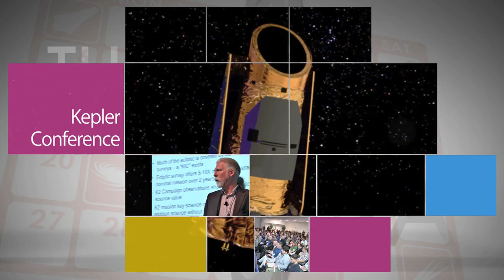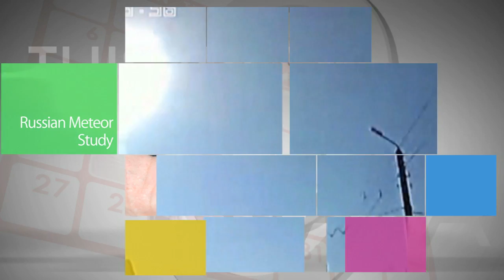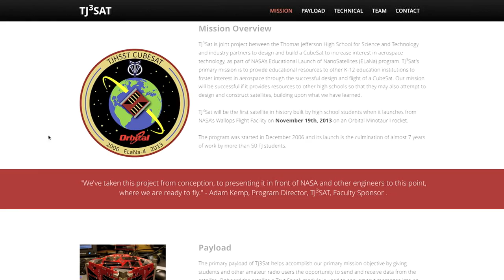Kepler Conference on This Week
During the Kepler Science Conference at Ames Research Center, the science community discussed the latest news from the Kepler mission's hunt for exo-planets. which are planets outside our solar system Among the findings -- 833 newly discovered candidate planets -- 10 of those orbiting in their sun's habitable zone -- a distance at which their surface temperature may be suitable for liquid water. Also, Full house on ISS, The New Chief & MAVEN, Russia Meteor Study and High School Satellite.